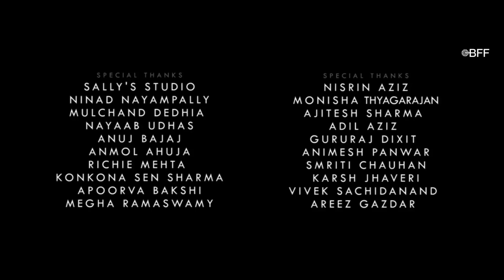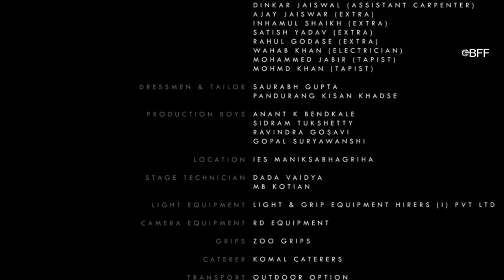What Did You Think? | Comedy Drama Short Film | Jaya Bhattacharya | Mahathi Ramesh | Neha Mahajan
Film Synopsis - Frustrated at her co actors seeking constant validation while also fanning her insecurities at the same time,an aspiring actor,Kiara,feels like her career has plateaued before it could even take off. A short n sweet comic story that moves with her set in a stage play backdrop,as she interacts with her co-actors and eventually comes back to the one thing she is running away from.
Genre - Comedy/Drama/Short
Year - 2020
Language - English/Hindi
Duration - 11 mins
Category - New Discoveries
Cast - Jaya Bhattacharya, Denzil Smith, Mahathi Ramesh, Neha Mahajan, Gopal Dutt Tiwari, Shruti Das, Rajat Mary Kaul
Director - Parinaz Jal
End Date on Channel - 14th May